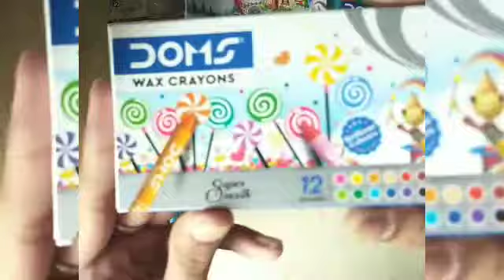Unboxing doms painting kit😍 ||colour kit unboxing video